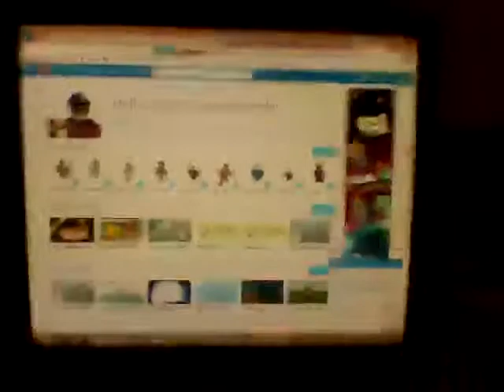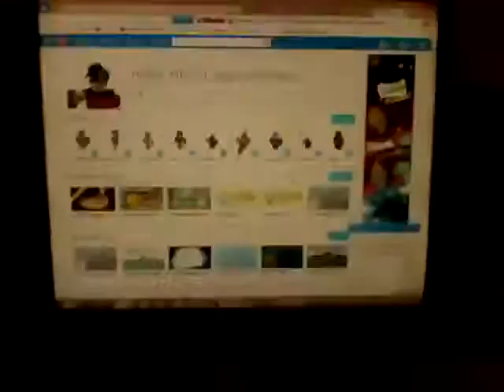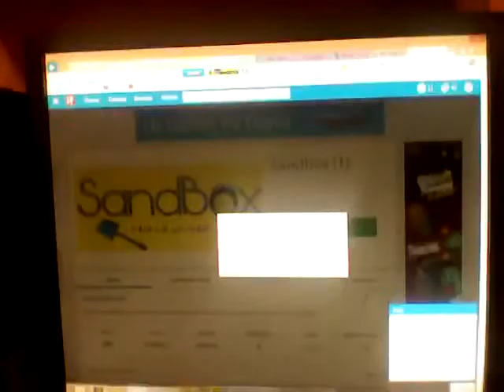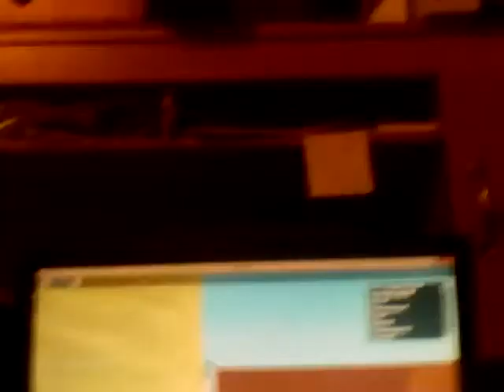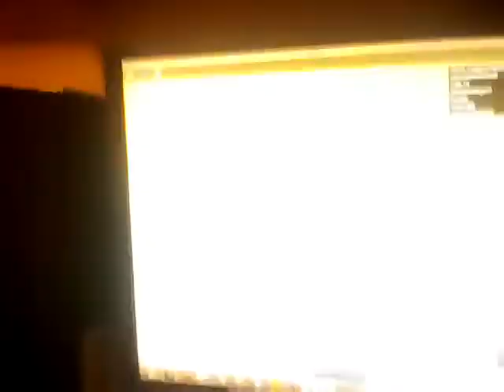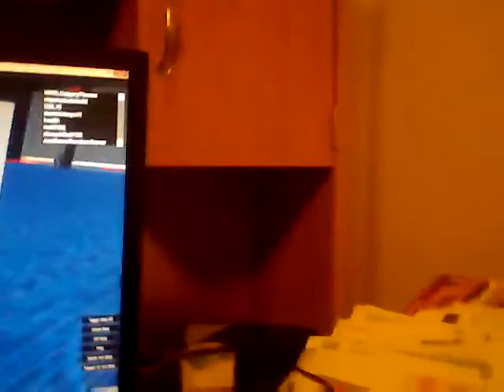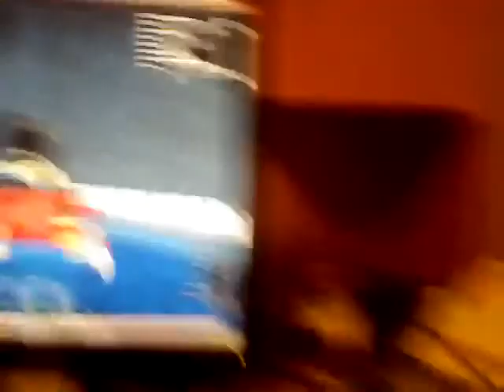Watch me fail at filming.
I'm glad mai tablet didn't break. xD